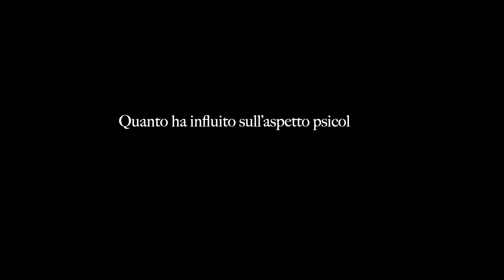PIERANGELO GEPPETTI - Prof. di Farmacologia Clinica - Dir. Centro Cefalee Osp. Careggi - Firenze